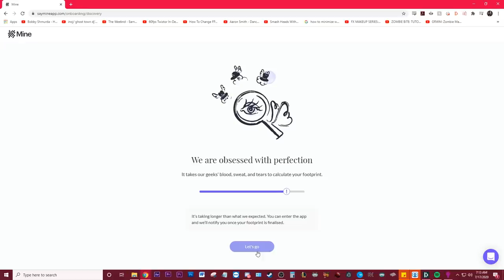I Sold Him This Gaming PC for $1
I hope you guys enjoyed the video :) Perry, if you're reading this, I hope the PC treats you well and you enjoy it.

Parts list:

I WILL CHANGE THESE LINKS BASED ON WHAT IS THE BEST AVAILABLE PRICE (for the rest of this year)

CPU and Cooler
PSU: Find it in store at a Micro Center or secondhand (be careful of second hand)